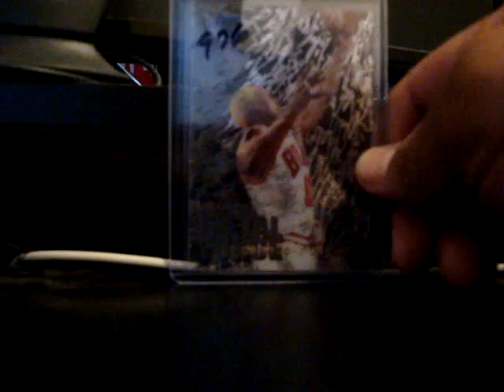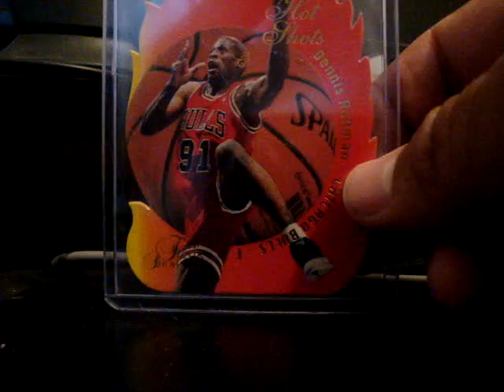Mailday (6/2/12-6/5/12) eBay + Past & Present Box Recap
Insert Revolution